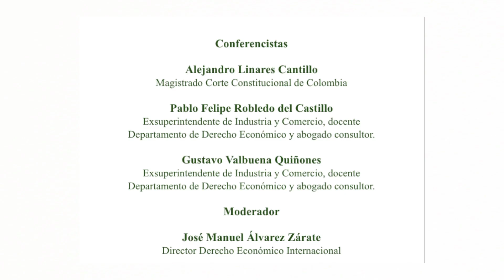Límites probatorios en el ejercicio de las facultades de inspección de las superintendencias - 1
CONFERENCISTAS:
Alejandro Linares, Pablo Felipe Robledo, Gustavo Valbuena y José Manuel Álvarez Zárate

RESUMEN
Los panelistas, dos exsuperintendentes de Industria y Comercio y el magistrado ponente del fallo de la Corte Constitucional, con la moderación del Director del Departamento de Derecho Económico, debatieron respecto de la Sentencia C-165 de 2019, que declaró la exequibilidad condicionada de algunas normas que consagran las facultades de inspección de las superintendencias de Industria y Comercio y de Sociedades, analizando si se trata de un nuevo entendimiento jurisprudencial, o de una ratificación del alcance que ya existía. Al efecto, se plantearon preguntas tales como, ¿cuál es el aporte del fallo y su importancia? ¿es una visita un allanamiento? ¿cuáles son aquellas actuaciones de las autoridades que involucra la reserva judicial?, entre otras.